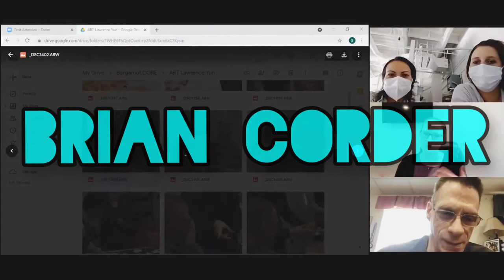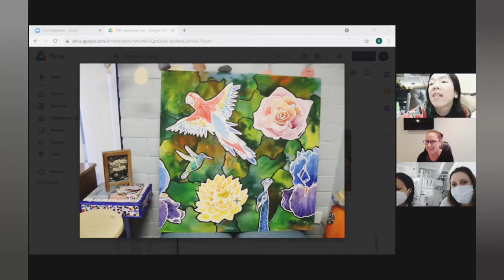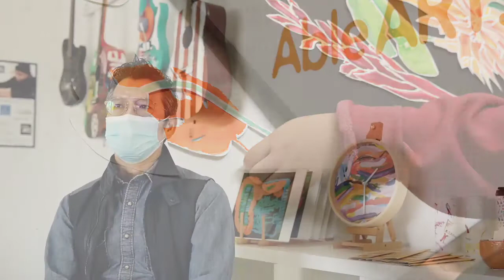CORE 2021 Artist Q&A: Lawrence Yun & ART Center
Participating community artists from the LA art scene were invited to create a collaborative body of work with Able ARTS Work resident artists over the course of several months in 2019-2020. Disability influencer Lolo Spencer and AAW resident artist Brian Corder were invited to co-curate solo artwork by artists, further integrating the element of community collaboration into the curation process and the exhibition. This multi-dimensional community exhibition originally had been planned to open at Bergamot Station in May 2020. The world came to a screeching halt in March 2020 as the COVID-19 pandemic spread across the globe forcing a total shut down. The future of CORE became uncertain; all plans were put on an indefinite hold.

In early 2021, the exhibitions team began to piece the show back together little by little with hopes of sharing the original message of community and collaboration with a world in desperate need. Although the journey involved some unexpected changes, the essence of this exhibition has no.. This exhibition explores the praxis of collaboration and community, highlighting the unique creative relationships built every day through the artistic process. The relationships formed between all participating artists is as much a part of the exhibition as the physical artworks created from these collaborative explorations. This evolved exhibition redefines what it means to work together in the contemporary art world in the midst of a global pandemic and beyond.

Featured artwork:
"The Flower and the Birds" A collaboration by Tran Nguyen, Julianna Gallardo and Lawrence Yun, 2020, Watercolor, 4x4 ft.
"Wonderful Flowers" A collaboration by Tran Nguyen, Julianna Gallardo, Cristina Mariotta, Brian Corder, Christy Culling and Lawrence Yun, 2020, Watercolor, 4x4 ft.